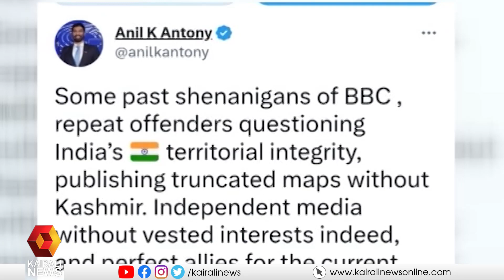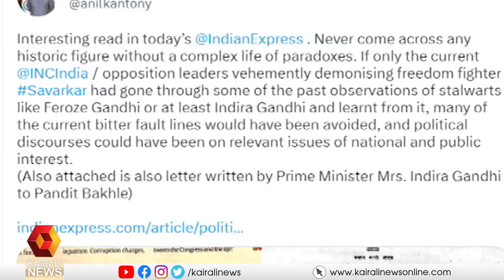രാഹുല്‍ ഗാന്ധിക്കെതിരെ ശക്തമായ വിമര്‍ശനങ്ങള്‍ അ‍ഴിച്ചുവിട്ട് ബിജെപിയുടെ കൈയ്യടി നേടി അനില്‍ ആന്‍റണി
മോദിയുടെ പങ്ക് വെളിപ്പെടുത്തുന്ന ബി ബി സി ഡോക്യുമെന്‍ററിയെ തള്ളിപ്പറഞ്ഞ് അനില്‍ ആന്‍റണിയുടെ ആര്‍ എസ് എസ് പക്ഷനിലപാട്